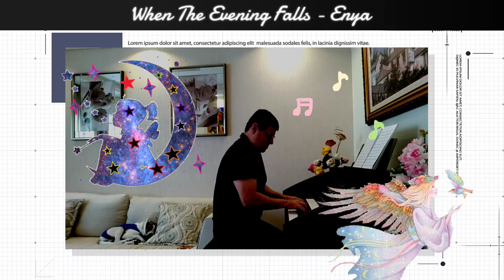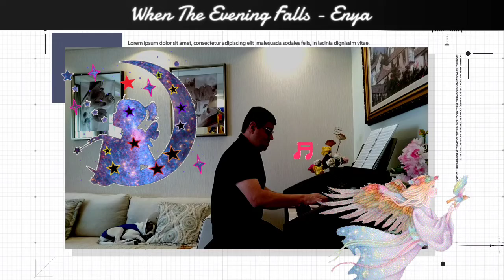MARIO CESAR - WHEN THE EVENING FALLS (ENYA)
New Age